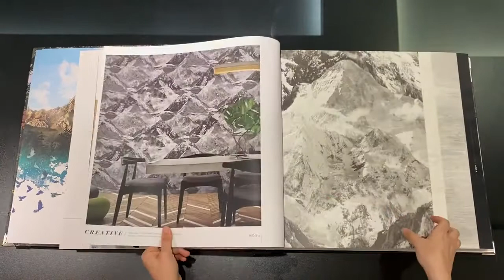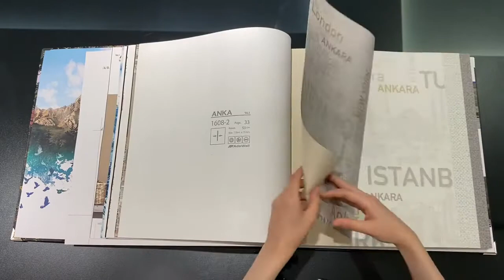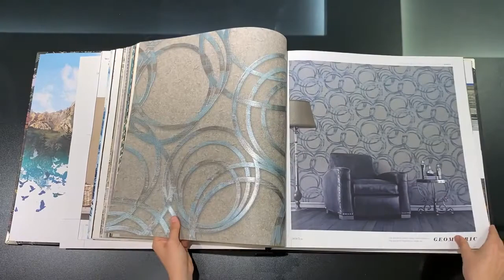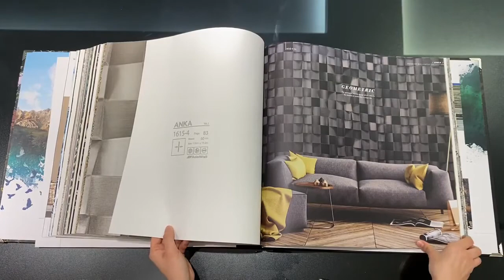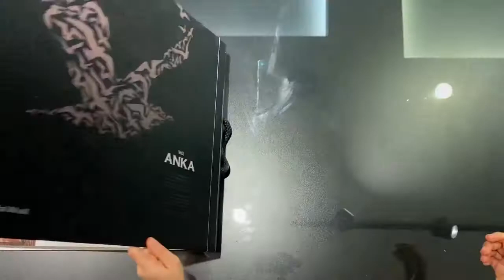AdaWall ANKA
AdaWall разрабатывает и производит обои в ТУРЦИИ. Эти стеновые покрытия предназначены для интенсивного использования в декорировании интерьера. AdaWall проходит в секторе со всеми международными квалификационными документами. Он имеет уникальный дизайн, продвигает технологию производства, поставки мирового класса и понимание, чтобы обеспечить удовлетворенность клиентов после продажи в реальном смысле. Гармония между мастерством, которое создает прочную ценность и передовые технологии, воспроизводящие каждую деталь, и это философия продукта AdaWall для создания лучших обоев.